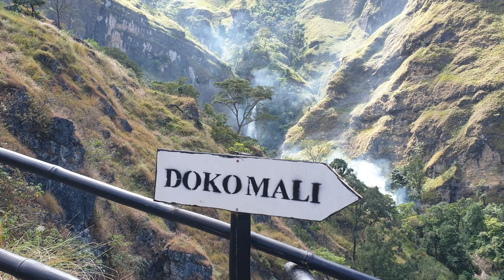D O K O M A L I - WATERFALL 🇹🇱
Sorry durante fulan1 ha'u labele upload tanba ha'u servisu🙏

Guys iha video ne'e ha'u ho kolega sira halo pasaigem ba fatin furak nbe ho naran konesidu DOKOMALI, AINARO💯🇹🇱. (04/08/20)

- Comment krk ih problema blun ruma ho video nee sei iha favor comment🙏 husi imi ba ha'u no ba ha'u sei fila fali ba imi🙏💯🇹🇱

Big love❤🇹🇱